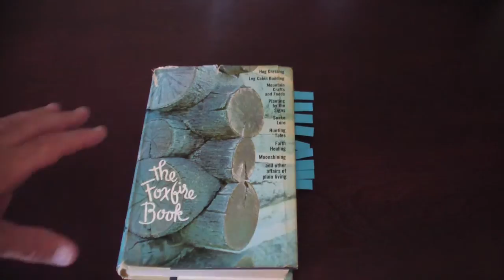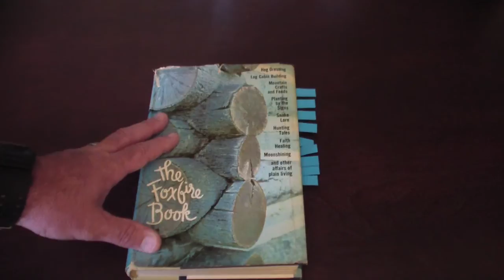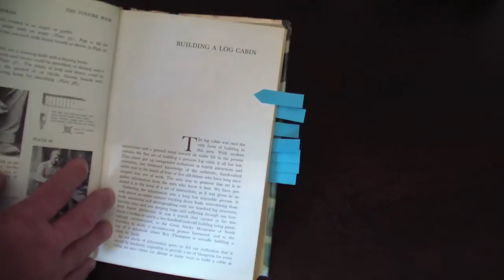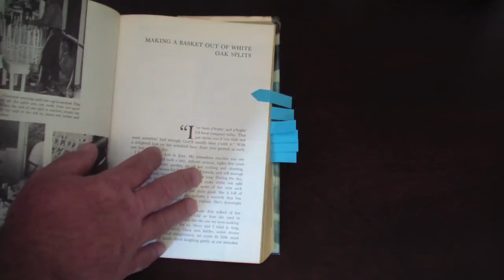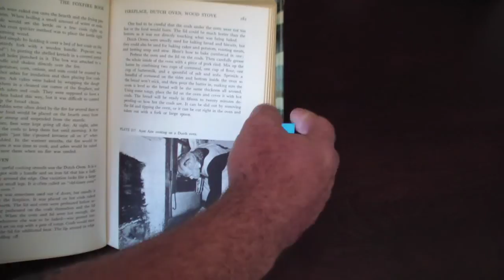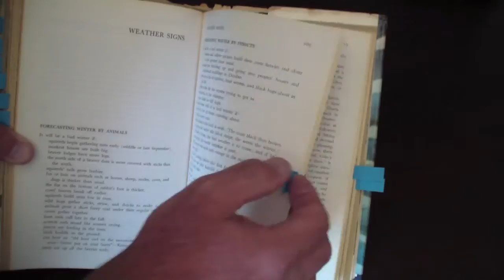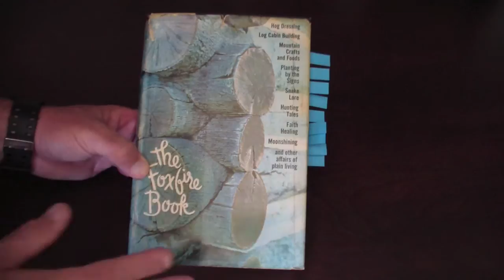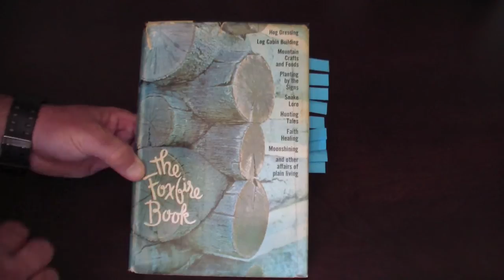The FoxFire Book Review A Prepper Must Have Book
The Foxfire Book Review
Here's a video book review on The Foxfire Book  by Eliot Wigginton. This book written in the late 1960's captures the culture and traditions of the Appalachian people and their ways. What Elliot and his students saw was the traditions, skills and lifestyle of the folks that lived in the rural communities was disappearing at a alarming rate. In this book and the rest of the Foxfire series twelve in all records rural life living skills and preserves them so future generations could remember and continue this unique way of life.
Here's the link to read the book for free!